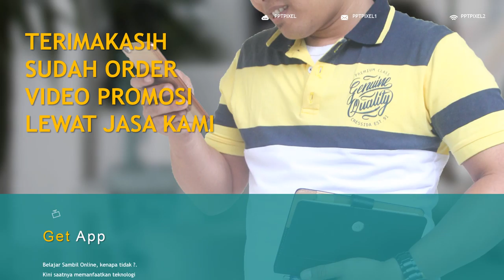Jasa Video Opening Promosi music, Video Clip, Dangdut, Pop, festival music jazz, Dangdut Akademi, Fe